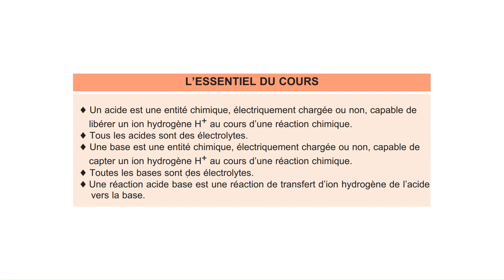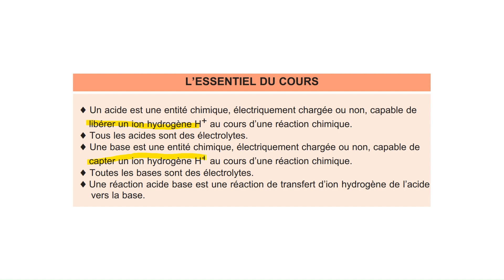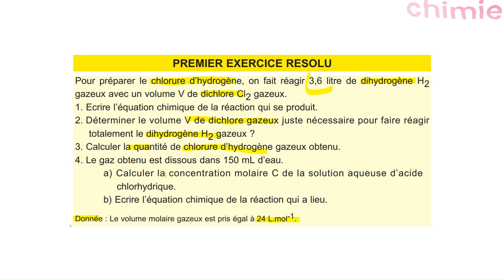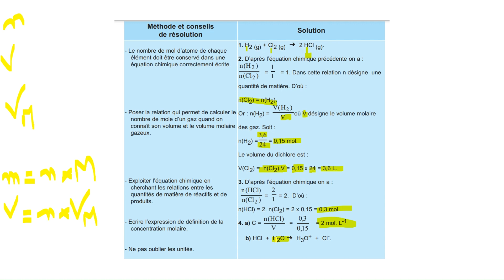Les acides et les bases de Bronsted ‐ chimie 3ème année secondaire